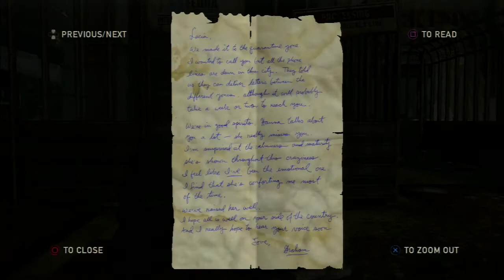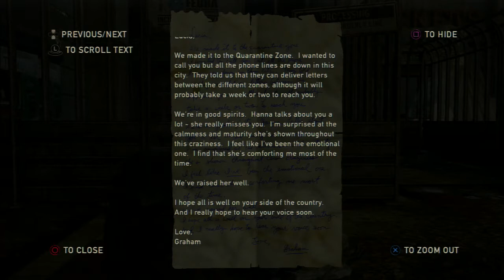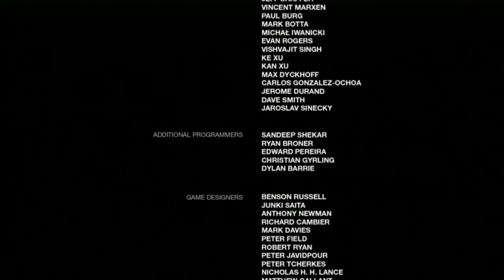The Last Of Us Playthrough! w/Zapp [Part 12] | THE FINALE!